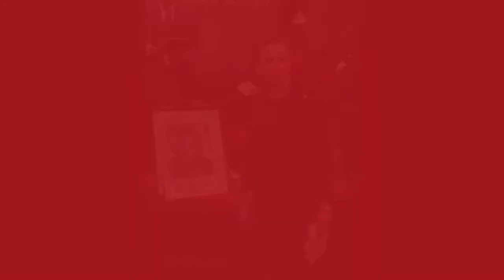Congresswoman Nydia Velazquez Speaks at the Mabel Lee Memorial Post Office Dedication Ceremony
This video is about Congresswoman Nydia Velazquez Speaks at the Mabel Lee Memorial Post Office Dedication Ceremony